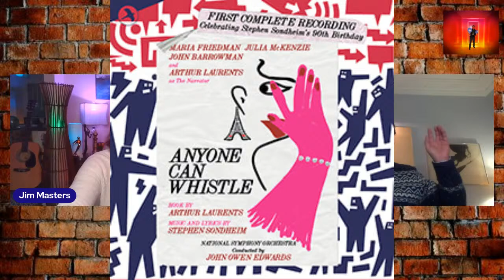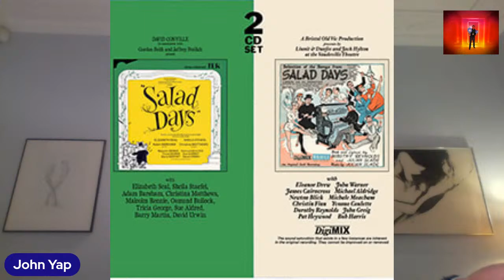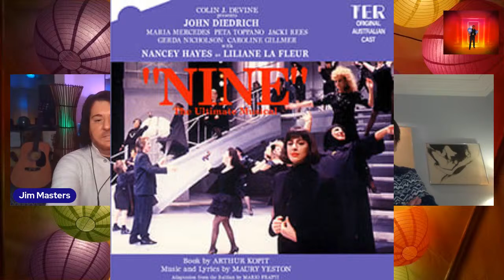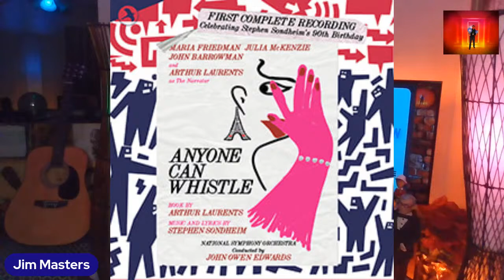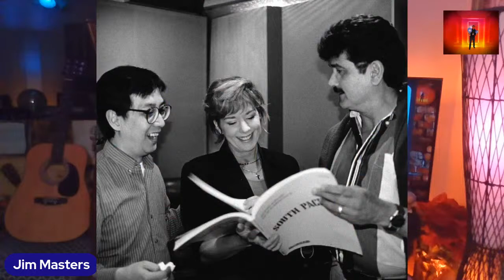Legendary Record Producer JOHN YAP on THE JIM MASTERS SHOW LIVE!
THE JIM MASTERS SHOW LIVE! *LIVE from LONDON!  Legendary Record Producer & Owner of Jay Records, John Yap joins Jim on the show as his special guest!  He has dedicated his life to preserving musicals for generations to come.